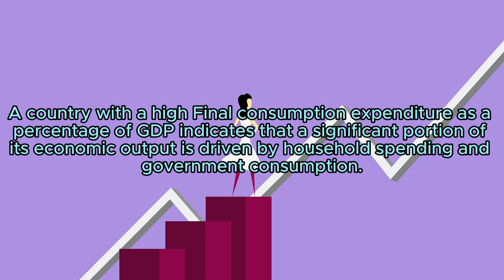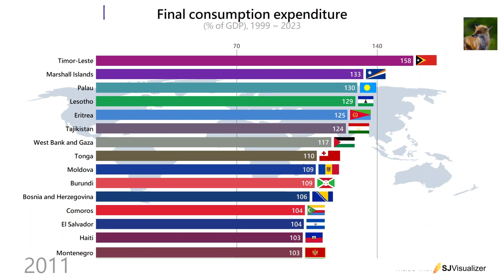Final consumption expenditure (% of GDP), Top 15 countries, 1999 ~ 2023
Final consumption expenditure (formerly total consumption) is the sum of household final consumption expenditure (private consumption) and general government final consumption expenditure (general government consumption). This estimate includes any statistical discrepancy in the use of resources relative to the supply of resources.

Source : World Bank national accounts data, and OECD National Accounts data files.